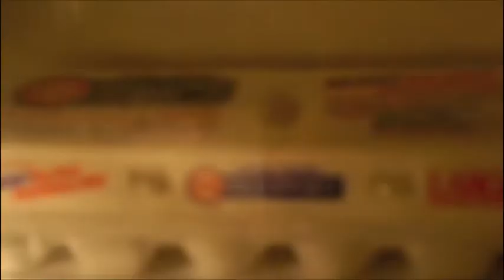Off Day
A short stop motion made starring my friend Max Amato, with help from my sister. Enjoy!